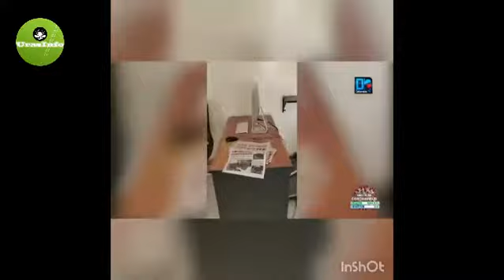Sénégal : arrestations après le saccage des locaux du journal « Les Echos »